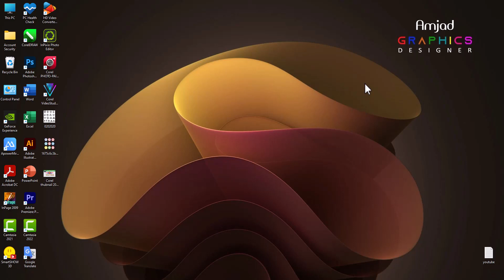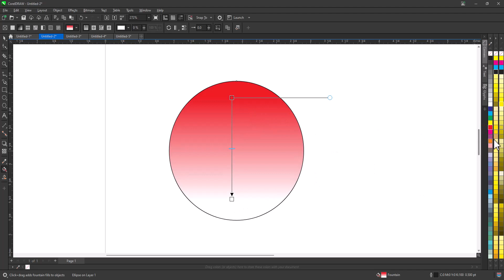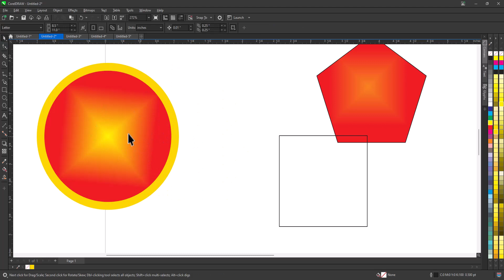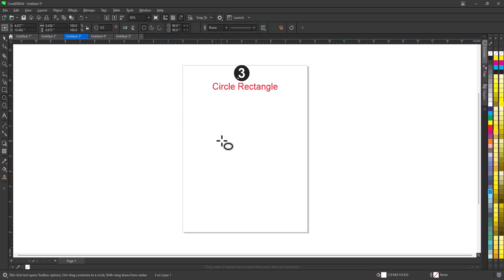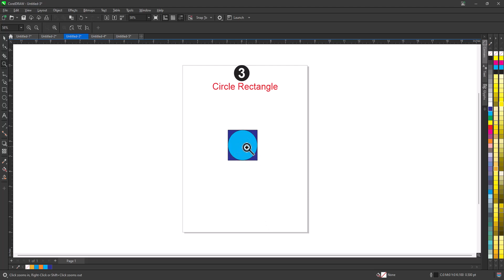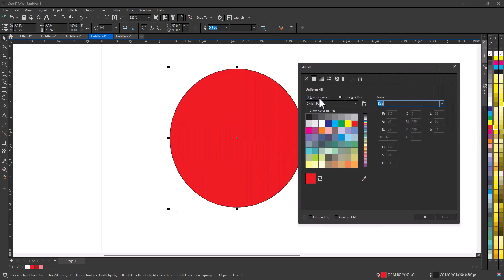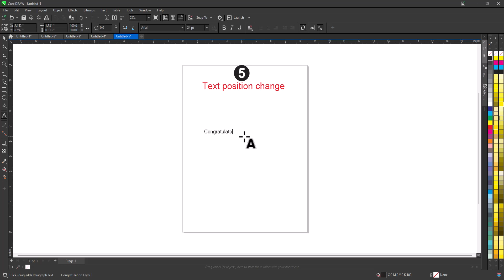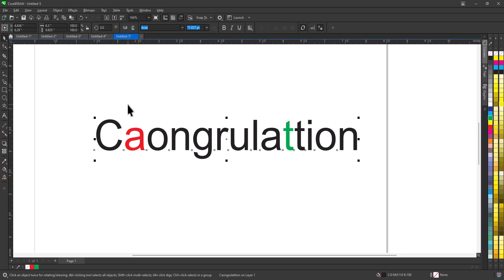5 Amazing New Tips & Trick in CorelDraw 2022 tutorial by, Amjad Graphics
TUTORIALS CATOGORY.
 # CorelDRAW Tutorial
 # Corel Motion Studio 3D Tutorial
 # Corel Video Studio Tutorial
 # Windows and Other Tutorial
 # Camtashia
 # Microsoft Office

Hello, in this video 5 Amazing Tips & Tricks in CorelDraw 2022 tutorial by, Amjad GD